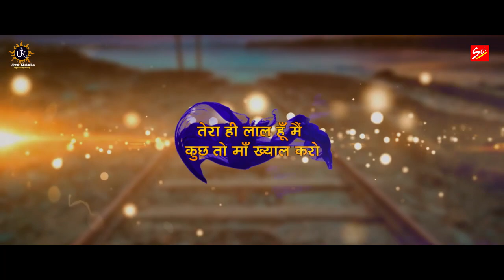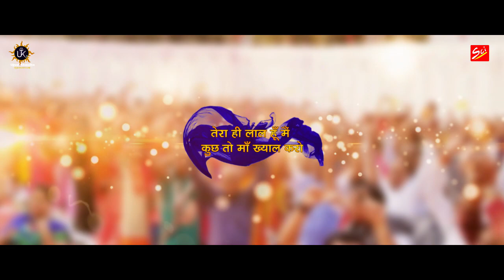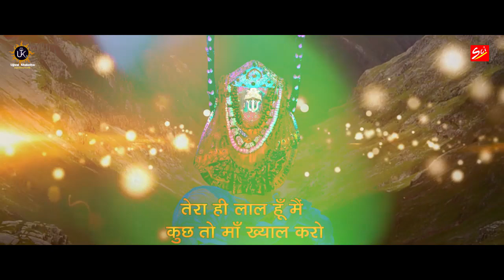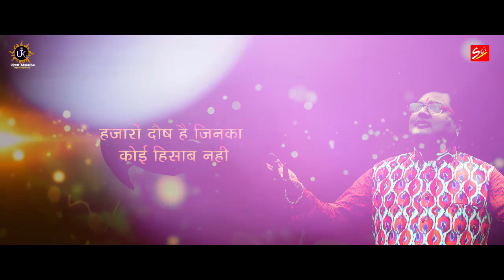तेरा ही लाल हूँ मैं !! माता रानी भजन !! Tera Hi Lal Hoon Main !! Ujjwal Khakoliya !!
Bhajan :- Tera Hi Lal Hoon Main

Singer :- Ujjwal Khakoliya

Lyrics :- Binnu Ji